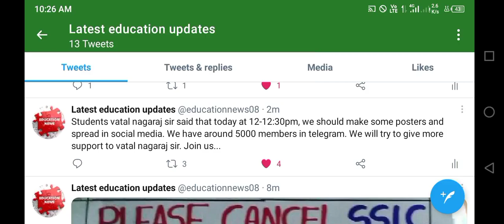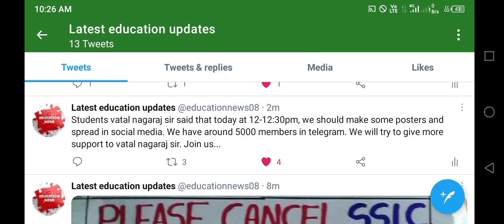students new information